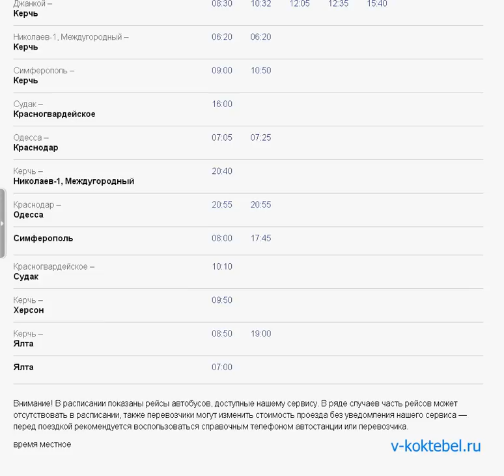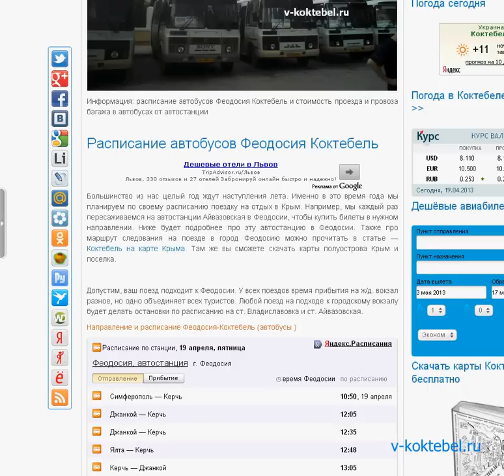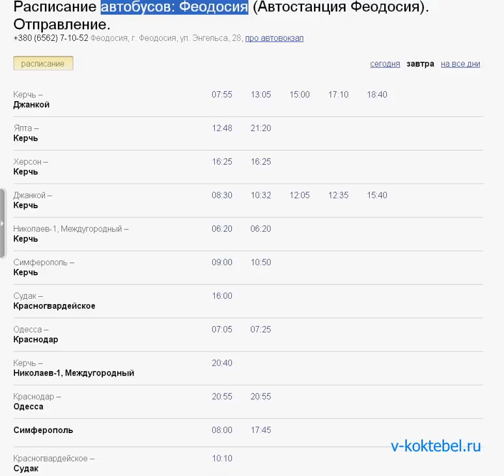Расписание автобусов Феодосия Коктебель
Расписание автобусов Феодосия Коктебель стоимость проезда и провоза багажа - читайте про маршрут следования автобусов с автостанции Феодосии